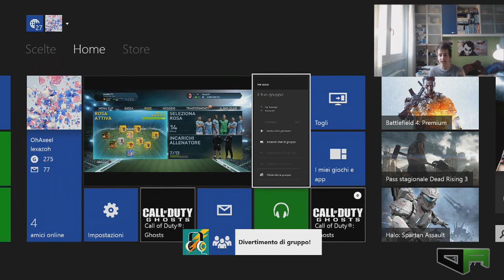FIFA 14 UT TOTY 94 NEUER PINK PALE | FIFA 14 TEAM OF THE YEAR NEUER PINK SLIPS ITA by OhAxeel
OMGGGG